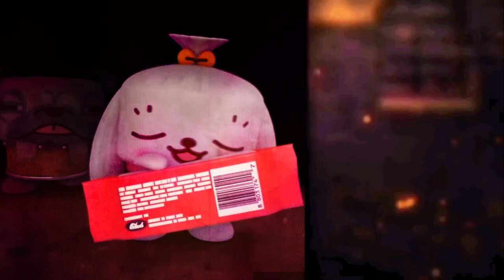Mimi VS SpongeBob (Canimals/SpongeBob SquarePants) Fan Made Death Battle Trailer